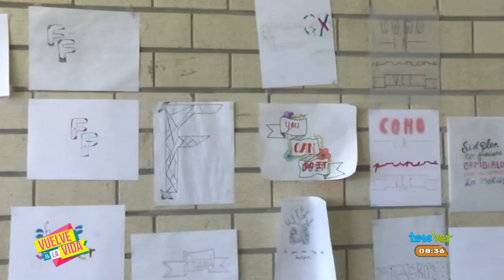¡Así vivieron el Club de Verano con TenarisTamsa!